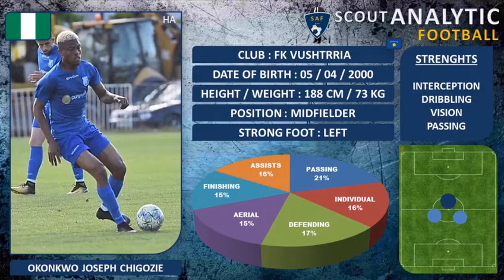OKONKWO JOSEPH CHIGOZIE ( 2019 - 2020 ) ( MIDFIELDER - FK VUSHTRRIA KOSOVO )